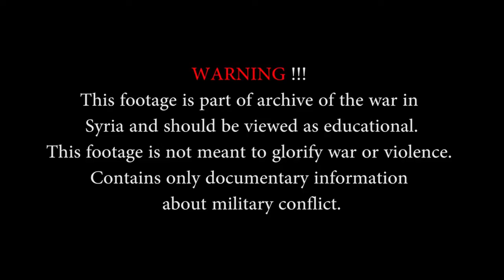God, Syria, Al-Bashar! - Mio Akiyama AI Voice Cover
Mio will bring us to the holy land inshallah!

Mio Akiyama AI voice cover was made with with RVC V.2. She sings the nationalist song "God, Syria, Al-Bashar" from  the Syrian army to embrace their loyalty to Al Bashar.

This video is not politically charged, it is charged with shitposting energy in mind.